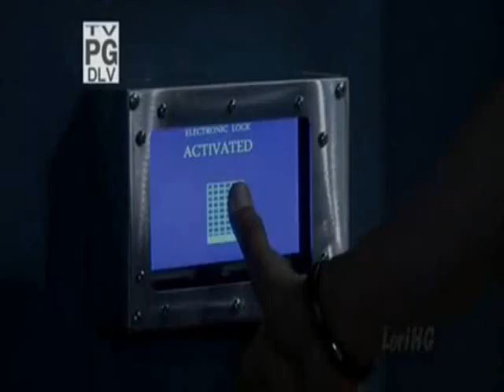C U R E M E